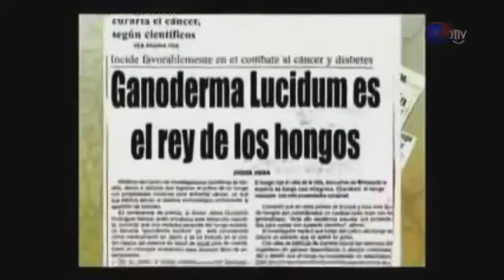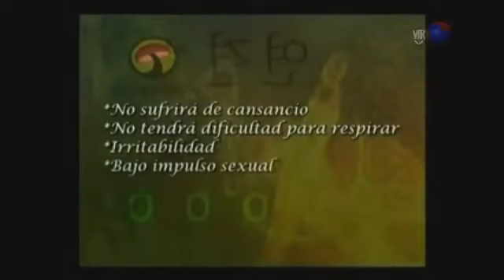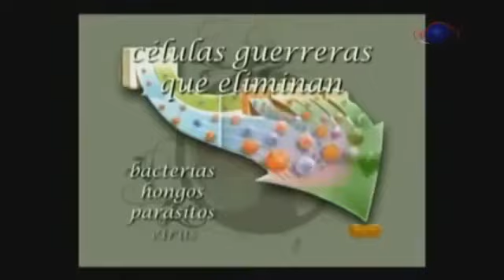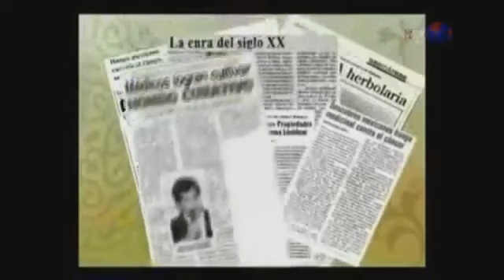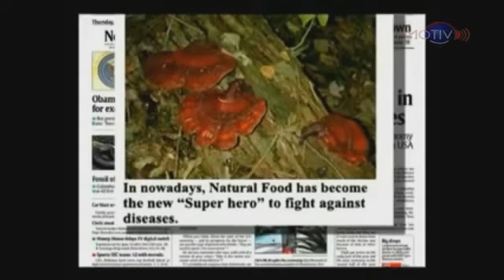¿Qué es el HONGO GANODERMA (REISHI) y para qué sirve? | ¡Te ayuda a tener un abdomen planito! 🍄💪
👉 Descubre ¿Qué es el Hongo ganoderma (Reishi) y para que sirve? 🌿 En este fascinante video, te sumergirás en el mundo de este increíble hongo y aprenderás todo sobre sus propiedades y beneficios para la salud.

💪 Pero eso no es todo, porque en este video también exploraremos cómo el Hongo Ganoderma puede contribuir a lograr un abdomen más plano y tonificado.

🤩 Prepárate para un viaje informativo mientras desentrañamos mitos y realidades sobre el Hongo Ganoderma. Ya sea que estés buscando mejorar tu bienestar general o alcanzar tus objetivos de acondicionamiento físico, este video te brindará información valiosa respaldada por la ciencia.

¿Por qué creen que en Sí Nutre amamos el reishi_mushroom y el café con ganoderma? Porque refuerzan nuestro sistema inmune y nos ayudan a tener un AbdomenPlanito.

MARYBEL YAÑEZ
- Lic. Nutrición y Mtra. en Obesidad
- Trofóloga y Naturista
- Más de 14 años de experiencia como Nutrióloga